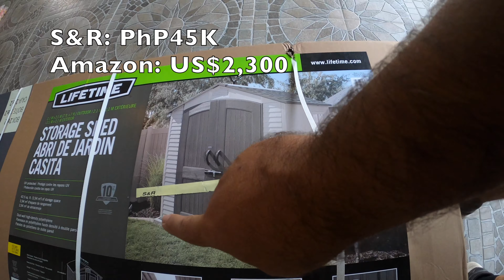DIY: Built My Own Dog House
With our garage storage area getting more and more crowded, Ms. Emie & I built our new outdoor storage shed. I jokingly said, “I Built My Own Dog House.”
We purchased a Lifetime Outdoor Storage Shed measuring 7ft x 7ft. It came in two large, heavy boxes. We spread it out on the garage floor and started putting it together. Caution: With over 400 screws, nuts, and bolts, follow the assembly manual step by step. We compared the price at the local S&R with what was available on US Amazon and saved almost $1,500. WHAT?!

Artist: DJ Williams

Equipment used:

Ulanzi Vlog Cage for GoPro Hero 8
Boya BY-MM1 Shotgun Mic
DJI Mavic 2 Pro with Smart Controller
2019 Apple MacBook Pro
All of this fits in the
LowePro DroneGuard BP250